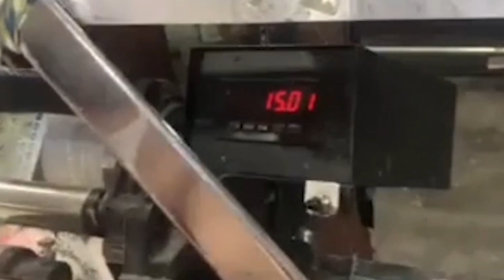The Warehouse Process - Semester with Scott - Part 5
Class is back in session! Welcome to part 5. Let's learn about the warehouse process.
This ten-week program will teach you everything you need to know about the textile industry. Plus you’ll have an opportunity to win some FREE fabric prizes each week. Details to come.